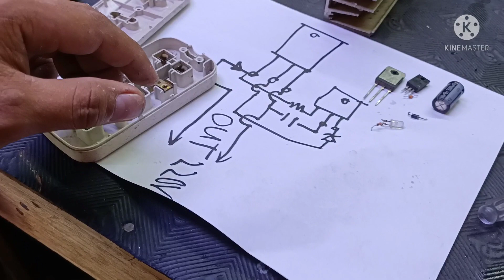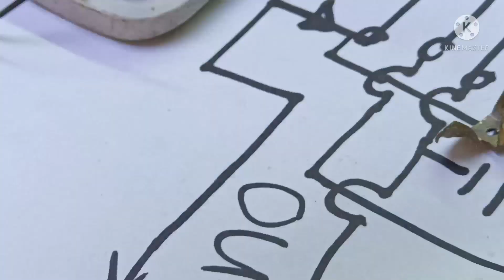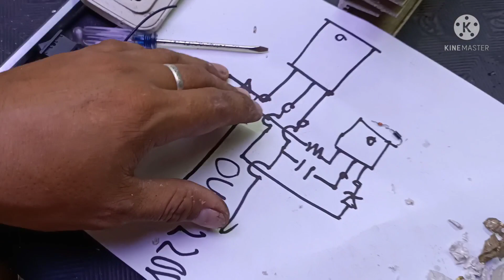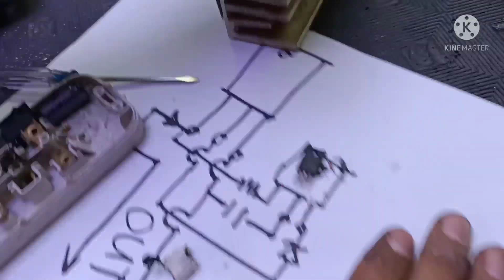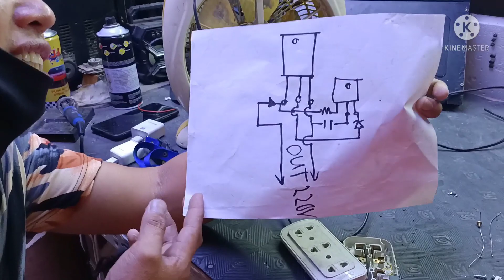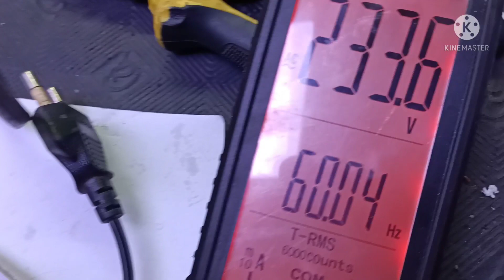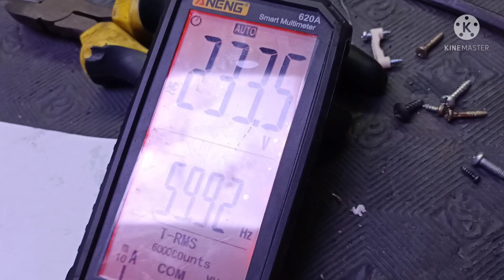how to make free energy, wireless 230volts ac energy,totoo kaya ito??????😱😱😱😱😱😱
ang vediong ito ay entertainment only.🤫🤫🤫